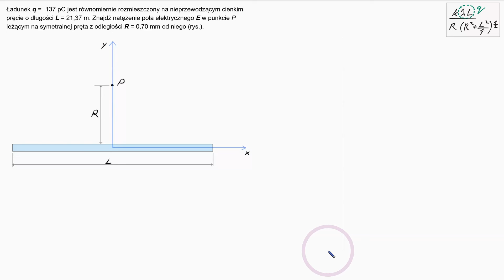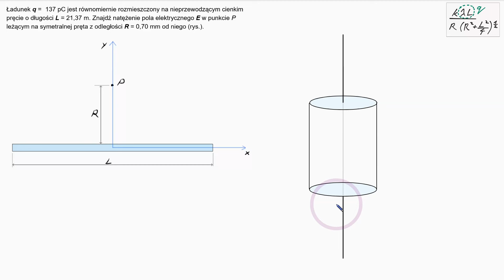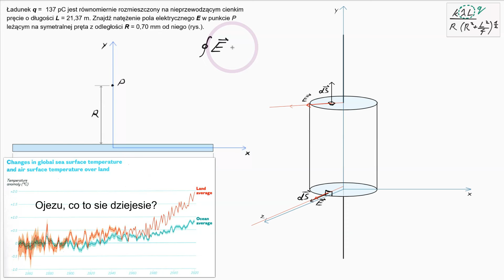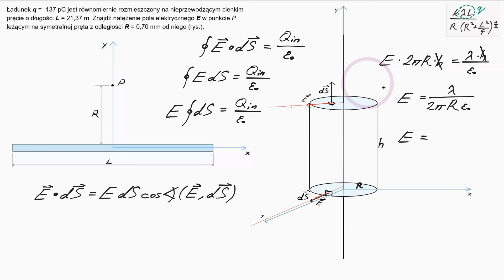Gauss i puszka od piwa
⚡ JAK SKUTECZNIE 90%+ Z MATURY, czyli zrób dobrze sobie, mi i innym dzieciom.*
*Sobie, bo w ramach podziękowania za wsparcie daję dostęp do bonusów dających 90%+ z matury. Mi, bo się lepiej cieszę, gdy mam hajs na sadzenie drzewek. Innym, bo gdy się lepiej cieszę, to lepiej zapi**dalam i nagrywam więcej filmów.
Opcje robienia dobrze:
✅Patronite
Wszystkie filmy (w tym ~ 500 niepublicznych) ułożone w logicznej kolejności, kurs do matury, niedzielne wieczorki towarzyskie, Discord, konkursy z nagrodami książkowymi i inne takie:
Natychmiastowy dostęp do filmów niepublicznych oraz nagrań kursu i wieczorków towarzyskich z trwającego sezonu:
✅Crypto:
➡Solana (SOL): 24AYuCtu7u3FmwwWGB7qpWkQ4UVPBSfnXzgwxBv7m17c
➡Polkadot (DOT): 1t1yGkJAyM9UpnZNzbzhqnWANc6w5b4d3n13GpNhWxqkTV2
➡Ethereum (ETH): 0xdC7Db808C8Bb978512d803461F25b1A24D7F4Ae6
➡Cosmos (ATOM): cosmos1ejmqanfvg3z5dkcz2hkgsez73nppx33hlpdz2l
➡Cardano (ADA): addr1q8kgnh22h5r2nk6e6hf32e7z6z6wdrlksxed7n33m6a6qphv38w540gx48d4n4wnz4nu9595u68ldqdjma8rrh4m5qrqus0jvy
✅Reprezentuję biedę
Like, sub, pozerkaj reklamy, napisz komentarz dla zasięgów, poleć komuś.
Dzięki!

⚡ WYGRAJ SE COŚ
Konkursy czasem robię z nagrodami książkowymi (fanpejdź FB, profil na Patronite). Żeby wziąć udział, trzeba rozwiązać zadanie. Niektóre dla wszystkich, inne tylko dla wspieraczy. Zawsze przyznaję dodatkowe losy za wsparcie poniższych (lub podobnych) inicjatyw:
✅Wren
Link, z którym miesiąc darmo na robienie biowęgla, rozsypywanie bazaltu po polu, sadzenie drzew i inne takie atrakcje:
✅Nauka o klimacie, czyli konkretna wiedza od konkretnych naukowców:
✅One Tree Planted:
Linki dające drugie drzewo za friko:
✅Climeworks (drogo i nie wiadomo, czy CCS ma sens):
Zaklęcie na zamianę gazu w skałę 10% taniej:

⚡ CZEMU ROBIĘ, CO ROBIĘ
     IPCC mówi, że jest bardzo źle, żeby nie powiedzieć tragicznie. Jeśli politycy nadal będą mieć wywalone na stanowisko nauki i dobro przyszłych pokoleń, to będzie dużo gorzej. Żeby z przerażenia nie ochujeć, działam jak mogę. Na przykład cały hajs ze wsparcia przeznaczam na ograniczanie emisji CO2 i wyciąganie z atmosfery tego, który wyemitowany już został. (Tak, wiem, że gwałtowna zmiana klimatu nie jest problemem, tylko objawem problemu, no ale to jak z gorączką - wypada jakoś zbić.)
     Filmy na YT wrzucam między innymi z myślą o daniu szansy tym dzieciom, które potrzebują pomocy, a na korepetycje ich nie stać. Jakoś głupio byłoby uploadować filmy z myślą o przyszłości dzieci i jednocześnie pozostawać biernym wobec czegoś, co na przyszłość dzieci może wpłynąć o wiele bardziej destruktywnie niż kibel z fizyki. I to jest drugi powód, dla którego cały hajs przeznaczam na spowalnianie zmiany klimatu.

⚡ WARSZTAT PRACY
Energia: odnawialna (słońce i wiatr; nawet w bezwietrzne noce).
Sprzęt: używany.
Oprogramowanie: OpenSource.
Rekuperator: porządny, odzysk ~90% energii.

⚡ KURSY
KURSY przygotowujące do matury z fizyki:

⚡ O ZADANIU
Zakres: 4    |    Trudność: 2    |    Przypierdalalność: 0   |     Na podstawie: Resnick, Halliday, Walker - “Podstawy fizyki”, PWN, 2005
Legenda:

//metadata//
// 1342 cao-ayy Gauss i puszka od piwa; 20240604 //